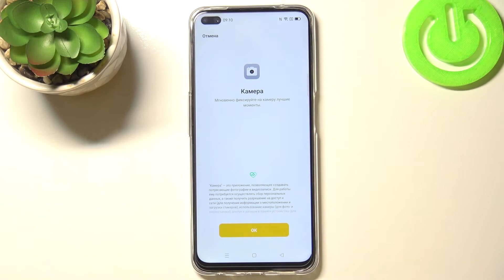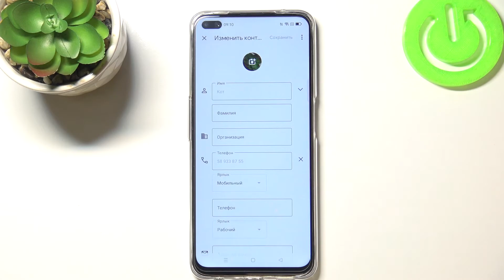Как настроить фото контакта на OPPO Reno 4Z / Изображение контакта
Как мы узнаем, кто к нам звонит? Чаще всего мы смотрим или на имя, или же на фотографию контакта. Мы советуем добавить фото к каждому контакту на вашем телефоне чтобы моментально узнавать звонящего. Если вы не знаете, как это сделать, стоит всего лишь посмотреть туториал выше. Наш эксперт научит вас добавлять картинку, выберите стандартное изображение или выберите что-нибудь из галереи.

Как добавить картинку к контакту в OPPO Reno 4Z? Как персонализировать контакты в OPPO Reno 4Z? Как добавить фото к номеру в OPPO Reno 4Z? Как изменить фото контакта на OPPO Reno 4Z? Как изменить изображение контакта на OPPO Reno 4Z?